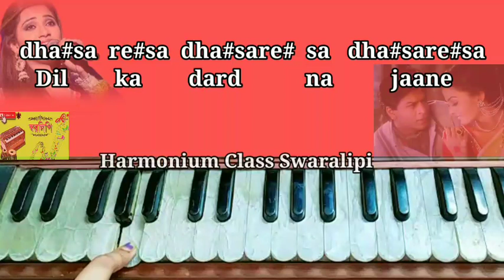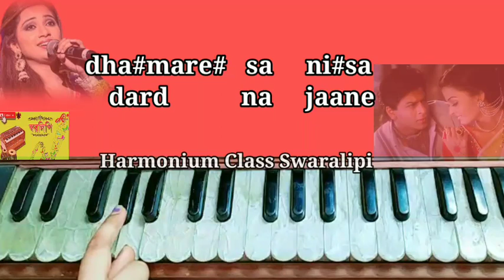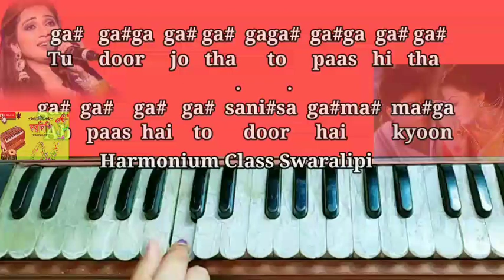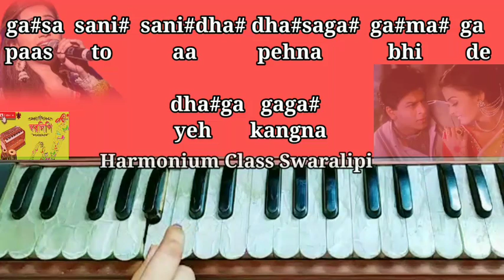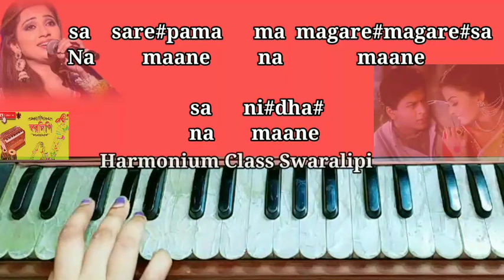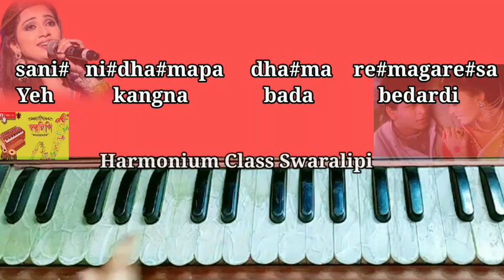Bairi Piya | Harmonium Tutorial | Devdas | Shreya Ghoshal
Welcome to Harmonium Class Swaralipi
Today we learn that how to play bairi piya bada bedardi song

Song: Bairi Piya
Album: Devdas (2002)
Singer: Udit Narayan, Shreya Ghoshal
Musician: Ismail Darbar
Lyricist: Nusrat Badr
Director: Sanjay Leela Bhasnali
Cast: Shah Rukh Khan, Aishwarya Rai, Madhuri Dixit, Jackie Shroff, Kirron Kher